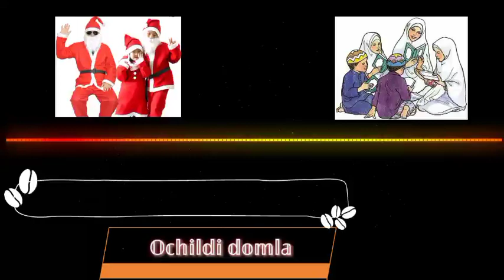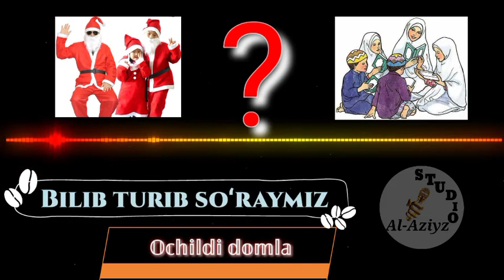Yangi yil xaqida OCHILDI DOMLA.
kanalimizni kuzatib boring va oʻz fikrlaringizni komentaryalarda yozib qoldiring